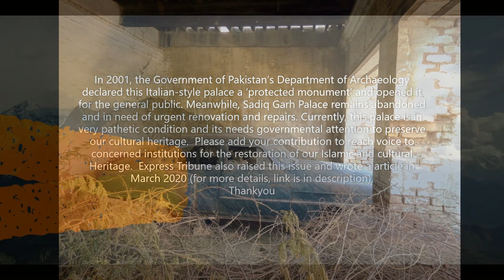Travel Chapter#29 Condition of Historical Place, Sadiq Garh Palace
Sadiq Garh Palace

THANKS.
You could also share it if you liked that would be Informative.